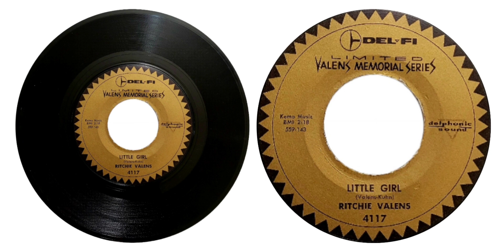RITCHIE VALENS - LITTLE GIRL